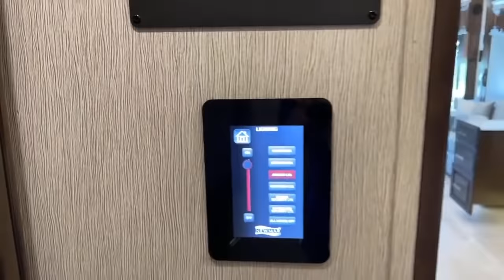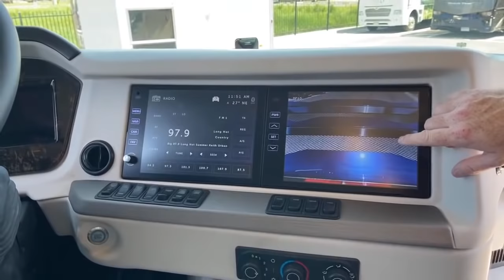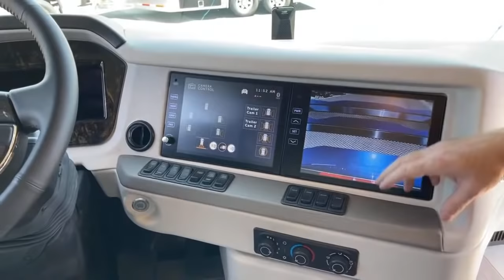2022 Newmar Mountain Aire 4118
ToddThornton walks a 2022 Newmar Mountain Aire 4118 - 5N210630 Live at Transwest Truck Trailer RV